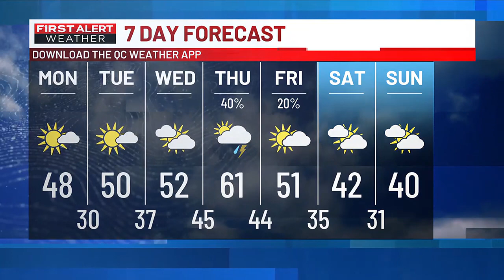2/4/24 - PM First Alert Forecast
2/4/24 - PM First Alert Forecast